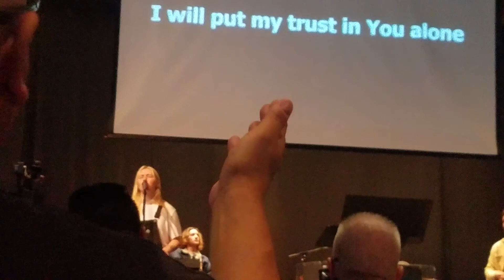Mary Ives Band-Worthy-The Ark Of Montebello-10-10-2021